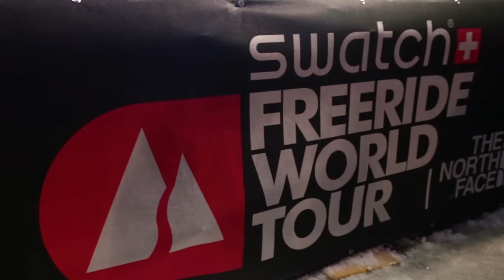Julien Lopez talks about Freeride World Tour 2014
The french man Julien Lopez was in Chamonix for the second stop of the Freeride World Tour 2014. He talks about de world tour and his dangerous crash last year.